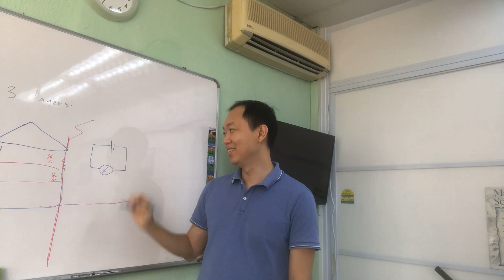Sec 2 science - powerful sneeze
A powerful sneeze rattled the class